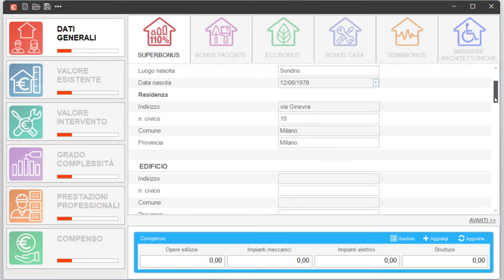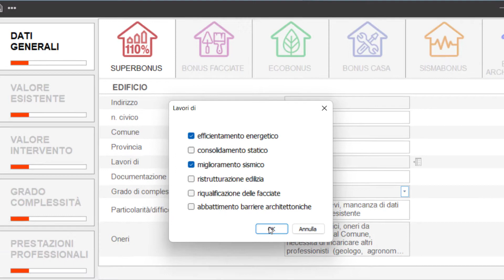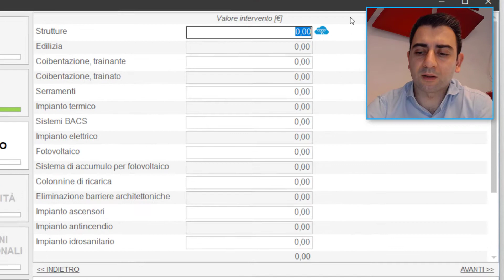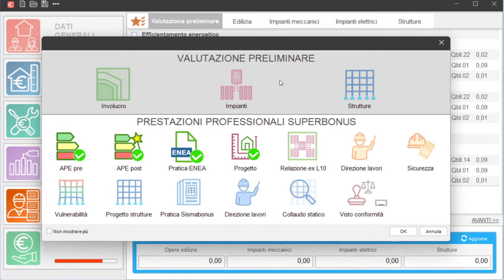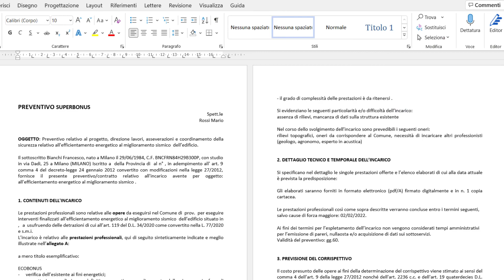COMPENSI 110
SCHEDULOG COMPENSI 110 è il software a per corrispettivi, preventivi e contratti con Superbonus.

Con questo video vi mostreremo le funzionalità di COMPENSI 110 per calcolare le parcelle professionali nei lavori con Superbonus, come stabilito dalla Legge di Bilancio del 2022.
Nel video presentiamo, step by step, il  lavoro di inserimento dei dati per la documentazione necessaria al Superbonus con COMPENSI 110. Il software importa il valore degli interventi da TERMOLOG, TRAVILOG e Computi in Cloud, calcola la tua parcella ed esporta nuovamente il computo finale asseverato da depositare sul portale ENEA, comprensivo delle competenze professionali.

Alla fine COMPENSI 110 restituisce:
- il calcolo della parcella;
- la ripartizione delle spese divise per i singoli interventi;
- il preventivo e il contratto da verificare e firmare per presentarli alle committenze.

Vuoi avere più informazioni su COMPENSI 110? Vieni sul nostro sito